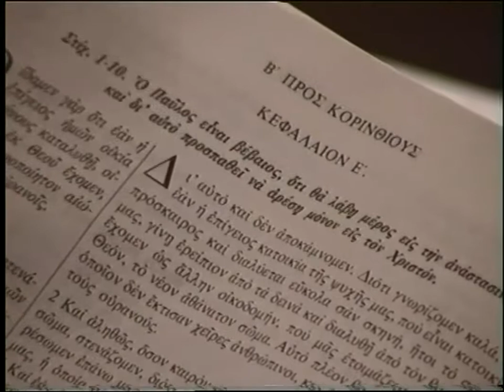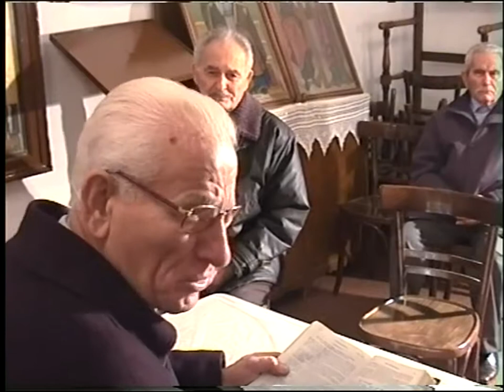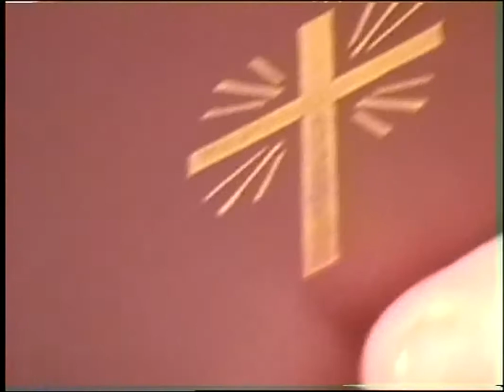ΚΩΣΤΑΣ ΑΔΑΜ 9-2-04΄'ΠΡΟΣΕΞΤΕ !!!ΣΗΜΕΡΟΝ ΦΕΥΓΟΥΜΕ..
΄'ΠΡΟΣΕΞΤΕ !!!ΣΗΜΕΡΟΝ ΦΕΥΓΟΥΜΕ ΑΠΟ ΑΥΤΗ ΤΗ ΖΩΗ'' 9-2-2004Ο Κωστάς Αδάμ είναι καθηγητής θεολόγος φιλόλογος, πνευματικο τέκνο του Μακαριστού Αρχιμανδρίτου πατρός Επιφανίου Θεοδωρόπουλου, είναι πάρα πολλά
χρόνια ιεροκύρηκας της Ιεράς Μητροπόλεως Μεσογαίας και Λαυρεωτικής. Έχει διατελέση λυκειάρχης στο Κορωπί. Είναι Μελετητης των Αγιων Πατερων Της Ορθοδοξιας Και Της Αγιας Γραφης,Ανθρωπος Με Αληθινο Προσωπικο Χριστιανικο Βιωμα.Ο Κυκλος Ομιλιων Που Παρακολουθηται γινεται στον Ιερο Ναο Αγιου Σπυριδωνος Κορωπιου & Αγιου Κωνσταντινου Και Ελενης.